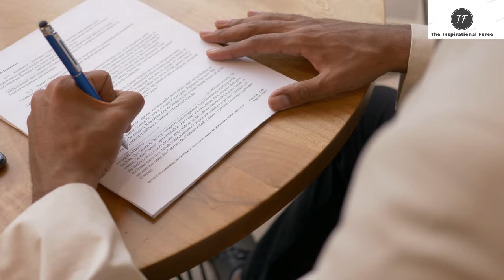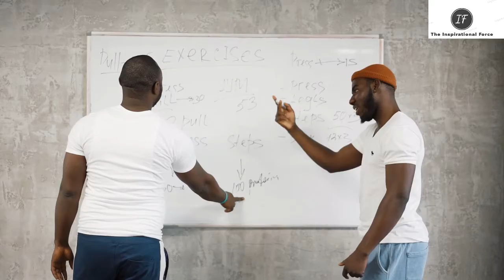अमीर बनना है तो अमीर की तरह सोचो II SONU SHARMA MOTIVATION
Mr. Sonu Sharma is founder of DYNAMIC INDIA GROUP.
He is an author, educator, business consultant, and a successful entrepreneur, he is much sought after speaker. Today he is one of the youngest inspirational and motivational speaker in India. He inspire and encourage individual to realize their true potential.

If you know someone who could use this video, share it with them!

1)This video has no negative impact on the original works (It would actually be positive for them)
2)This video is also for teaching purposes.
3)It is not trans-formative in nature.
4)I only used bits and pieces of videos to get the point across where necessary.

We does not own the rights to these video clips.